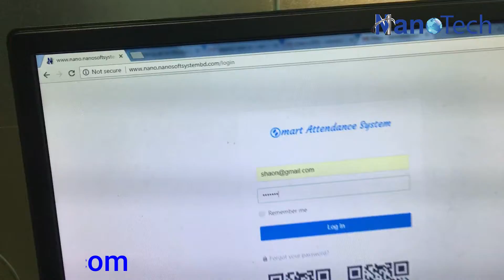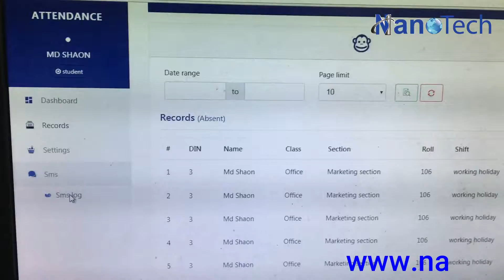Fingerprint RFID Attendance System For School Students With SMS in bd Part -2